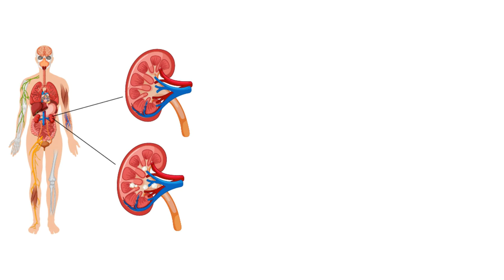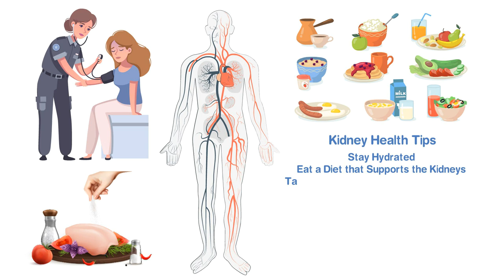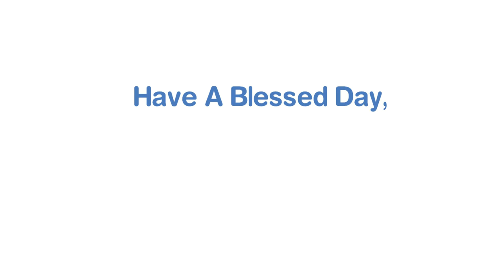Avoid Sodium if You Want to Detox Your Kidneys [HERE'S WHY?]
What happens to your Kidneys when you eat too much sodium? Is it bad for the urinary system? Watch this video to find out!

➡️ Kidneys
The kidneys are one of the most essential organs in the human body. They help remove waste, maintain fluid balance, and filter minerals and toxins in the blood. This is why we must focus on taking good care of our kidneys and urinary system.

➡️ Too Much Sodium
If you eat a diet that is high in sodium, you are most definitely not alone. On average, Americans consume around 3,400 mg of sodium per day, which exceeds the recommended intake by more than 1,000 mg. Consuming too much sodium is not good at all for your kidneys, because — first, a high sodium diet increases the amount of calcium in your urine which increases your risk of forming kidney stones.

➡️ Blood Pressure
Sodium can cause high blood pressure which has negative effects on the kidneys as well by damaging the arteries that carry blood to the kidneys which, over time, can ultimately result in kidney failure. If you want to reduce sodium intake, one easy way to do so is to limit the amount of processed foods that you eat in your diet. Try to eat natural, unadulterated food that is in its whole form, and your kidneys will greatly appreciate it over time.

- Stay Hydrated
- Eat a Diet that Supports the Kidneys
- Take the Right Vitamins and Supplements
- Try Apple Cider Vinegar
- Avoid Too Much Caffeine
- Avoid Artificial Sweeteners
- Take Advantage of the Benefits of Lemon Juice
- Try Herbal Teas
- Try a Two-Day Kidney Cleanse

⏰TIMESTAMPS
0:00 - Intro
0:20 - Kidneys
0:37 - Too Much Sodium
1:06 - Blood Pressure
1:34 - Kidney Health Tips